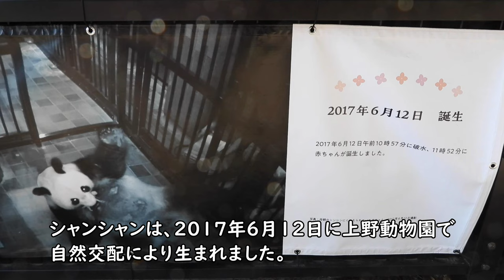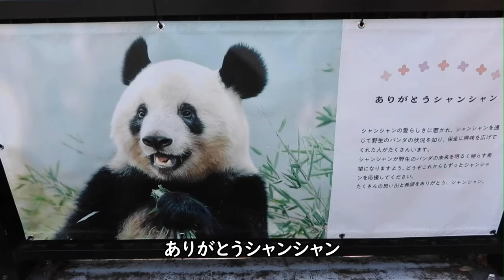4K さよならシャンシャン 再見 香香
2023年2月21日に返還されるシャンシャンとのお別れに上野動物園に行って来ました。この１年撮っていたビデオを編集して、シャンシャンの愛らしい姿をお見せします。